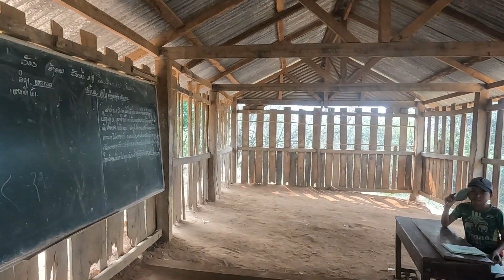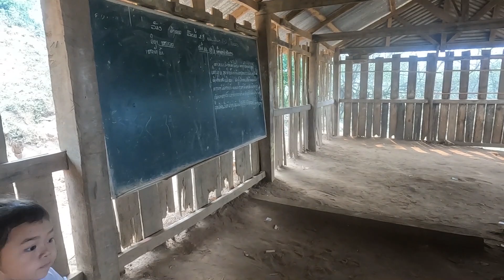น้องๆดีใจมาก ที่ได้ของขวัญ อุปกรณ์ในการเรียน#สาวลาว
วันนี้นุน ได้มีโอกาส เป็นตัวแทนให้ผู้ใหญ่ทาง USA ในกานแบ่งปันน้ำใจให้น้องๆ  ขอบคุณทุกๆคนที่ดูจนจบ